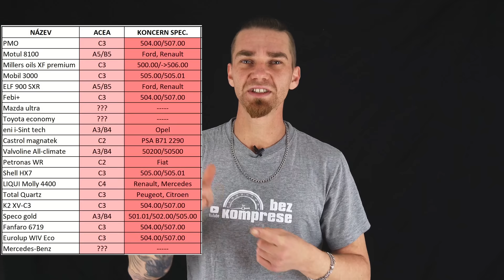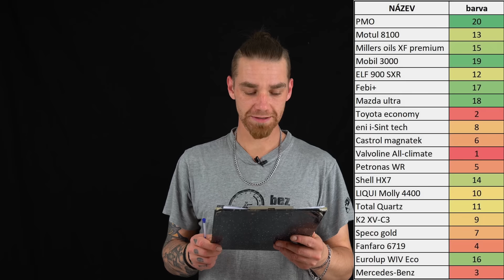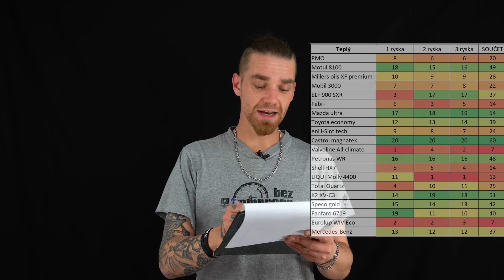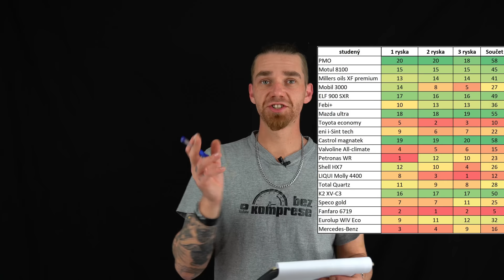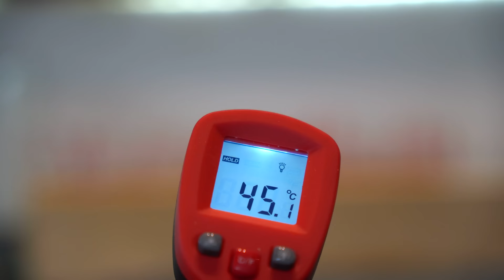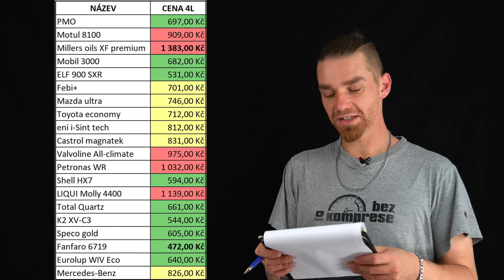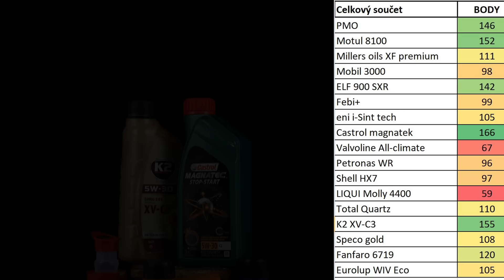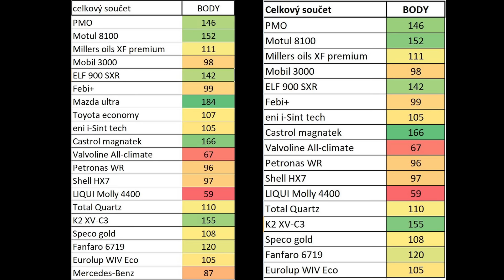❗️ OBROVSKÝ TEST MOTOROVÝCH OLEJŮ ❗️1. Díl | Nečekané výsledky | BEZ KOMPRESE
Nebylo řečeno pár základních věcí. Konkrétně proč každý test má význam.
- Cena: Je jasný důvod
- Zbarvení - Obecně platí dle světových testů, že čím čiřejší/světlejší olej je tím má lepší funkce a kvalitu. Není to 100 procentní záležitost, ale dá se to zařadit do hodnocení
- Tekutost - Motor v chladném období při startu potřebuje maximální účinek oleje. Když olej moc ztuhne první moment startu motoru zásadně opotřebovává komponenty motoru.
- Odpařivost - Obecně by olej neměl být odpařován teplotou, je jasné že úbytek oleje odpařením je nežádoucí vlastnost
- Objem v závislosti na teplotě - Olej by měl mít co nejstálejší objem  za jakékoliv teploty, v případě opačném je opět jasné, že se jedná o nežádoucí účinek

Děkuji za akceptování tohoto videa a jak jsme již ve videu řekl, test můžete brát čistě jako určitý názor.
Ostatně každý z Vás si takový test můžete udělat doma samy.

Přeji všem krásný zbytek dne a případně moc děkuji za sdílení tohoto videa
Robin.

🛠  Spolupráce 🛠
⚙Mro auto - Do kolonky Slevový kód napiště: BEZKOMPRESE a obdržíte 3% slevu.